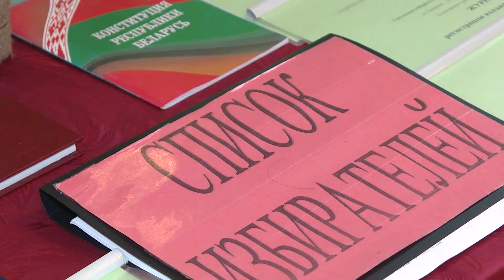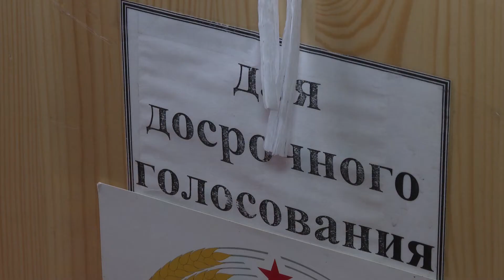Открылись для досрочного голосования участки Солигорского сельского избирательного округа